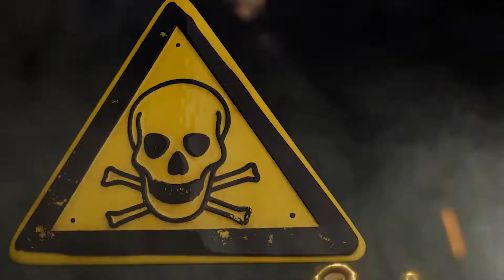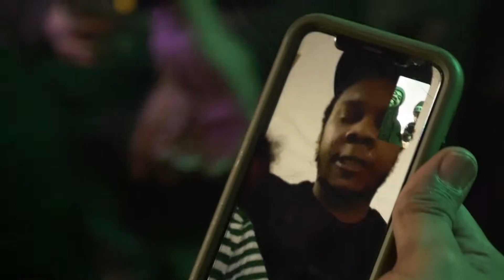Gooch x Big Bo - Static | Shot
G4G4L Presents: Static
Dir. By: @MoneyFool